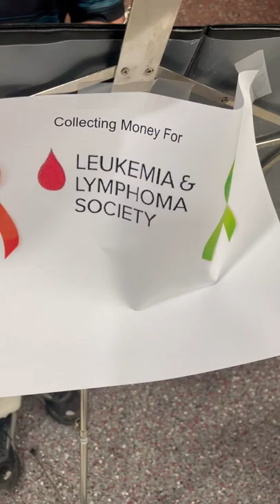Fundraising for Leukemia & Lymphoma Society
Mr. Joey Spicer playing the sax! (4/11/2022)